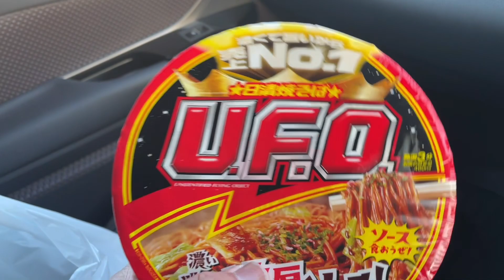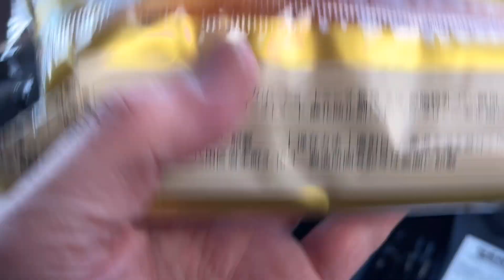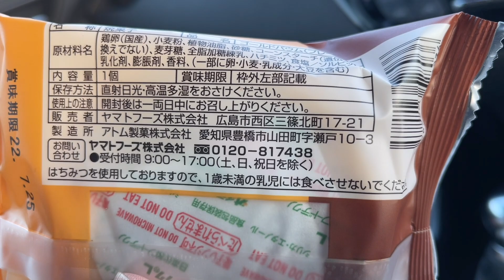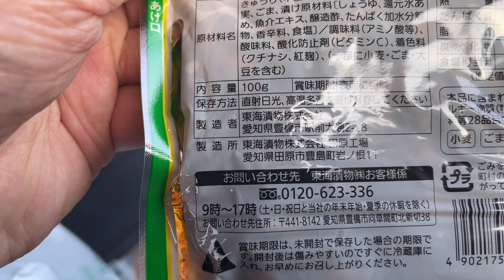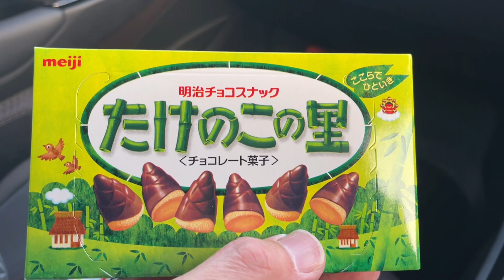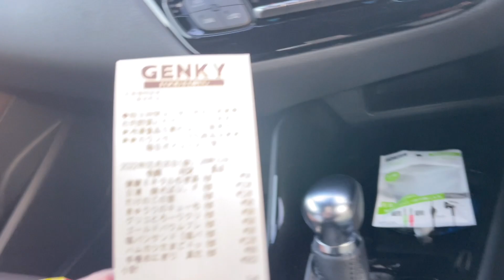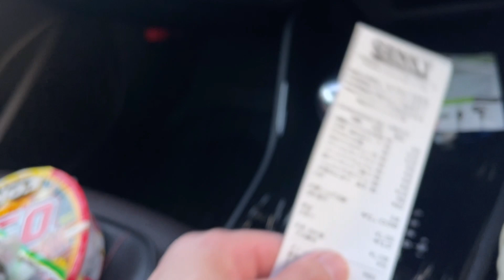今日のゲンキーで買った物は〜パート25